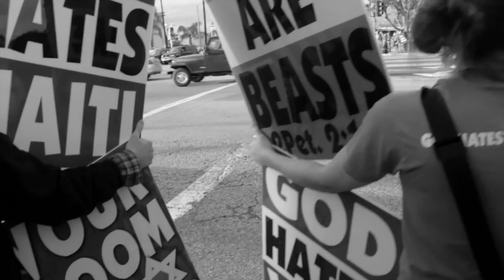1960's movement by The 1965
This video is about 1960's movement by the band The 1965